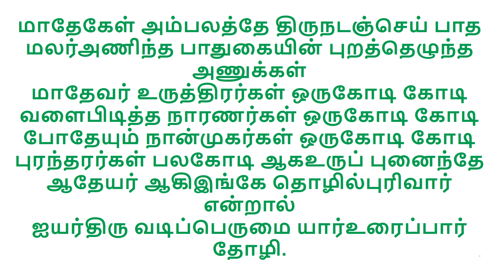புரந்தரர்கள்பலகோடி ஆகஉருப்புனைந்தேஆதேயர் ஆகிஇங்கே தொழில்புரிவார்-அருள்மிகுசிதம்பரம்இராமலிங்க ஸ்வாமி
அனுபவ மாலை பாமலர் 62
ஆறாம் திருமுறை
மாதேகேள் அம்பலத்தே திருநடஞ்செய் பாதமலர்அணிந்த பாதுகையின் புறத்தெழுந்த அணுக்கள்மாதேவர் உருத்திரர்கள் ஒருகோடி கோடிவளைபிடித்த நாரணர்கள் ஒருகோடி கோடி
போதேயும் நான்முகர்கள் ஒருகோடி கோடி
புரந்தரர்கள் பலகோடி ஆகஉருப் புனைந்தேஆதேயர் ஆகிஇங்கே தொழில்புரிவார் என்றால்ஐயர்திரு வடிப்பெருமை யார்உரைப்பார் தோழி.